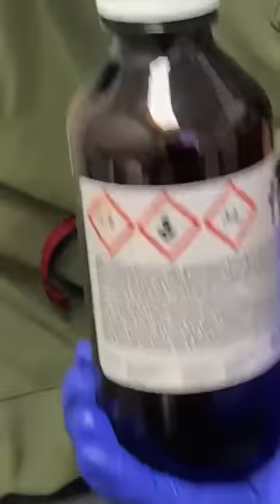LIVE CASE: REMOVAL OF MAMMOTH INGROWN TOENAILS!!!